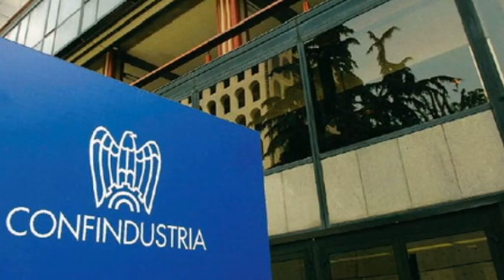Inchiesta petrolio, terremoto in confindustria